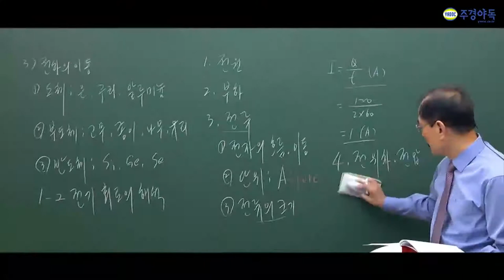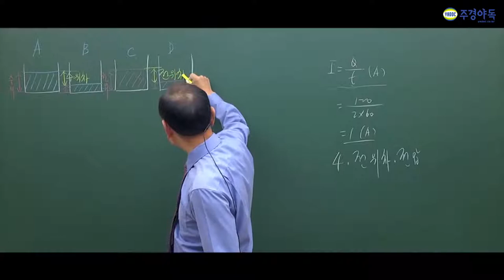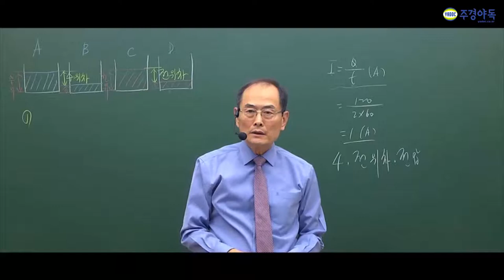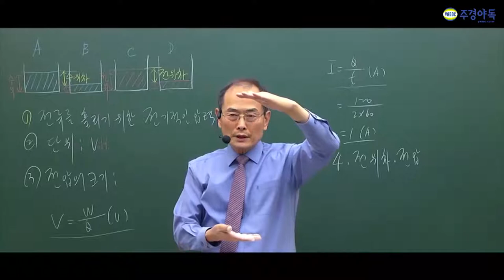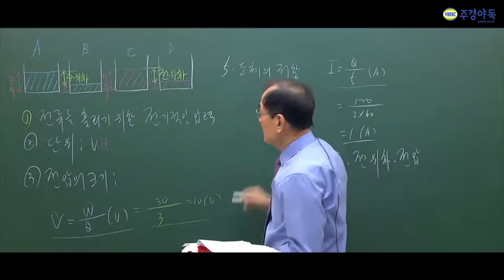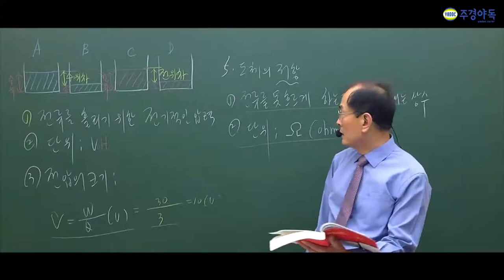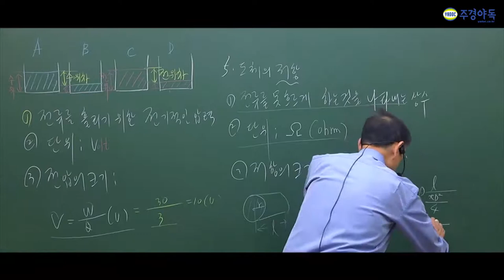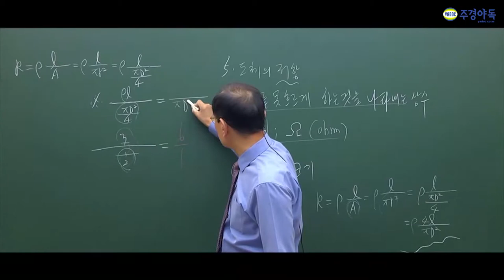전기기능사 전기이론 직류회로 전위차와 전압의 개념과 공식!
주경야독의 최기호교수님과 전기기능사 필기를 준비해보세요

전위차의 개념과 전압의 개념 어렵지 않아요!

저항의 크기도 중요하다고 하시는데 아시나요? 동영상에 나와있으니 확인해주세요

1부~4부중 3부입니다